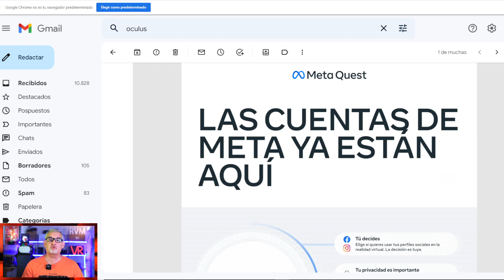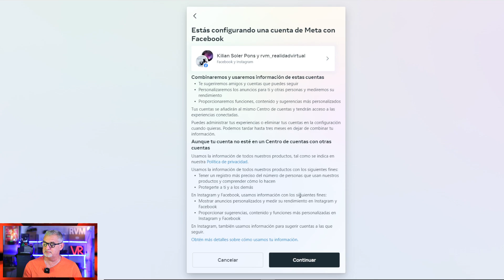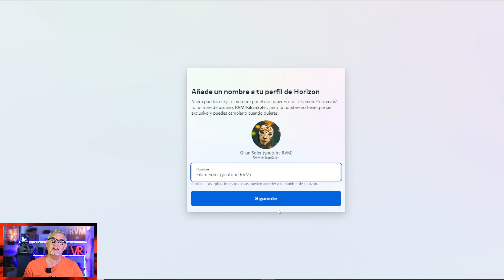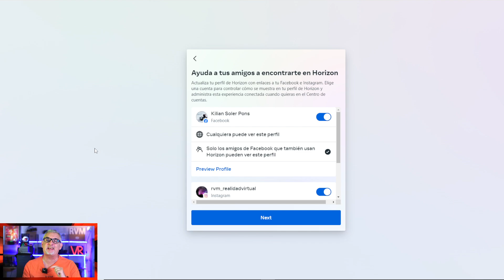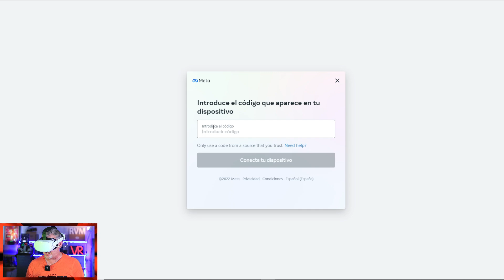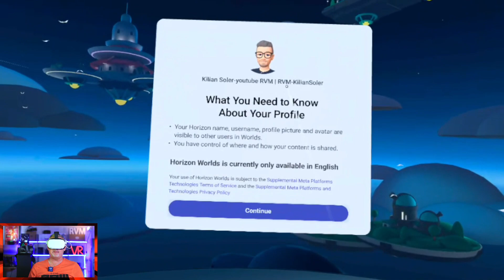Paso a Paso 🙃 Como Configurar Nueva Cuenta Meta / Nuevo Perfil Horizon Worlds - Muy fácil - Español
Hola, Compañeros,
Hoy os traigo Paso a Paso 🙃 Como Configurar Nueva Cuenta Meta / Nuevo Perfil Horizon Worlds - Muy fácil - Español

Mundo Altspace VJD407
Podcast
Apple

Invelon
Codigo:rvmpico15

Para Contactar:
Kilian Soler